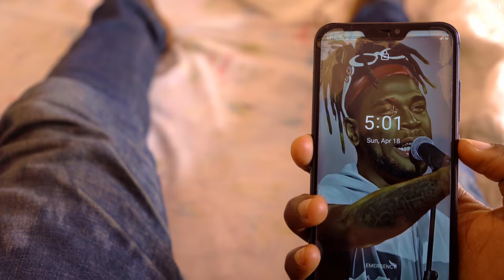NYAXO COMEDY : Inzozi Mbi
NYAXO Presents INZOZI MBI we hope you've Enjoyed This One NYAXO Afrimax Comedy On Afrimax TV

ORIGINAL AFRIMAX COMEDY

Directed By Nyaxo Comedy
Assistant Director : Pick G, Captain Father
Produced By Pick G
Chopped By Pick G
Colorist Prince OfPeace JEDE